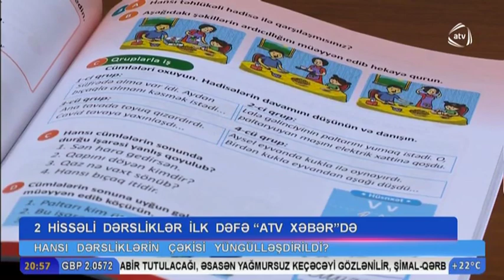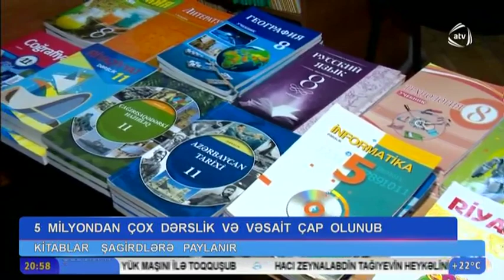Pilot siniflər üçün yeni dərsliklər